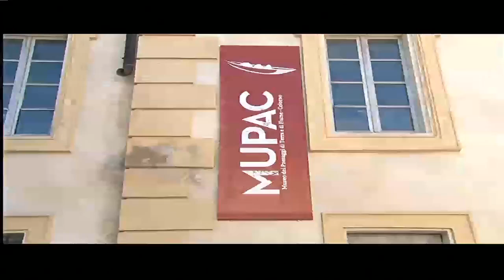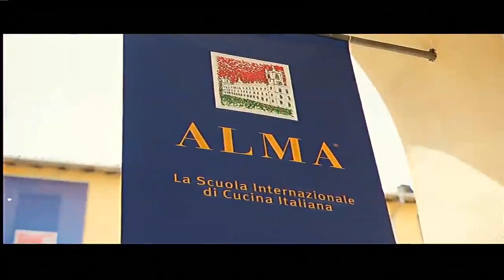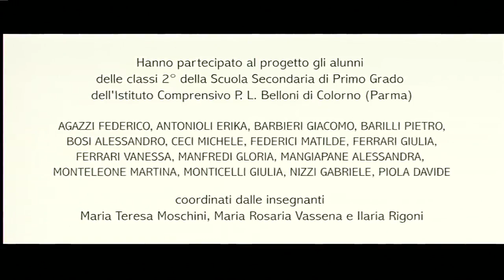IV edizione. Mezzogiorno al Museo - Il museo è servito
Gli studenti dell'Istituto comprensivo di Salsomaggiore e della Scuola media “Zani” di Fidenza andranno a caccia dei prodotti unici del territorio compreso nel Parco dello Stirone.